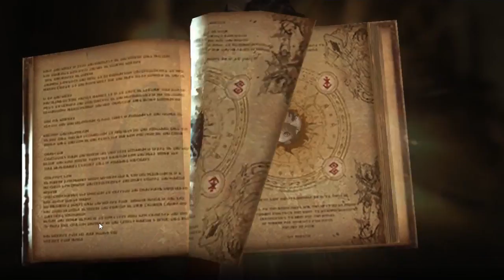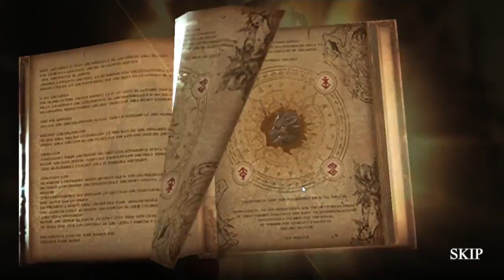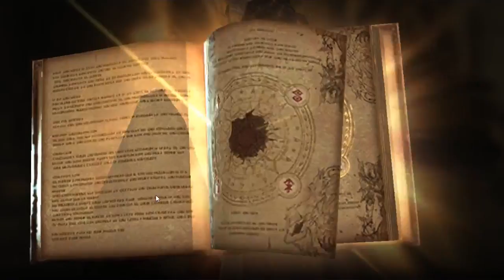Heir of Light Gameplay | Mobile Game | This Game Looks Amazing...